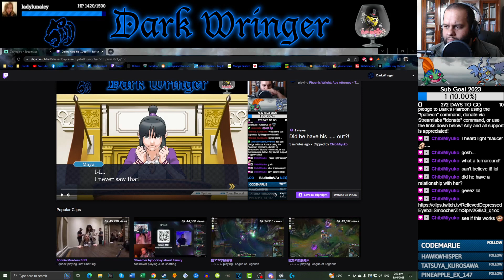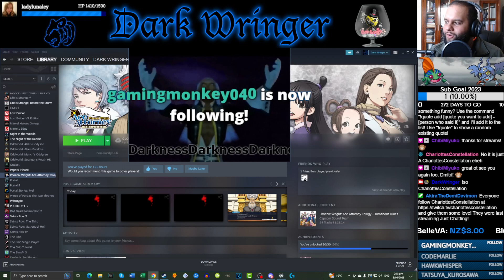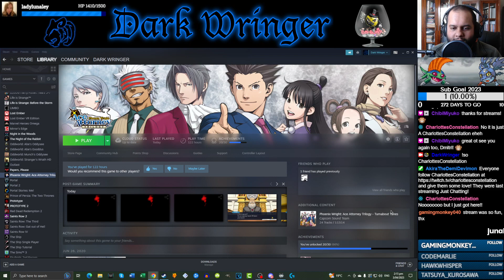"A Light in the Darkness" w/Dmitri - Part 95 - PWAA: Trials and Tribulations [Let's Stream]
Yet more twists and turns as the trial continues on...

- KnockOutWizard_